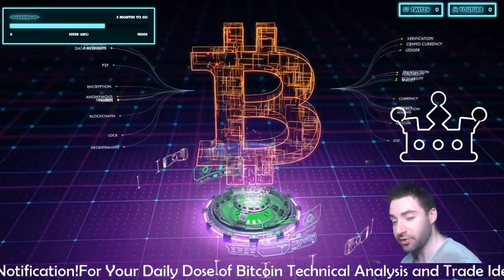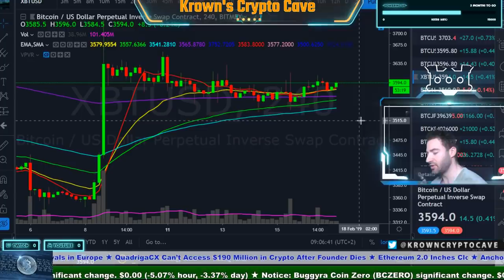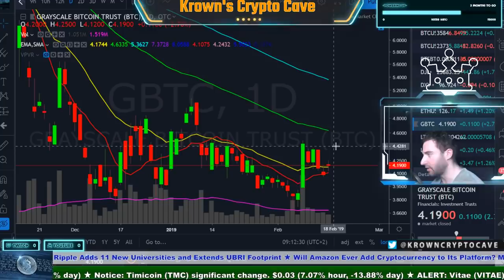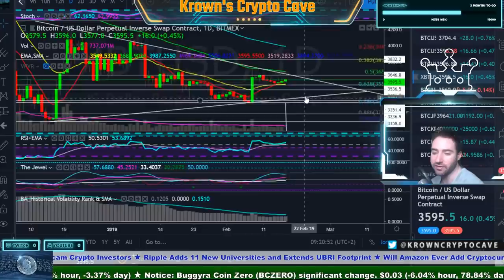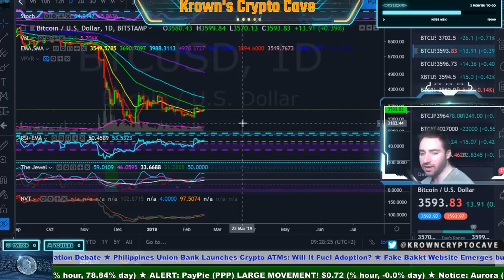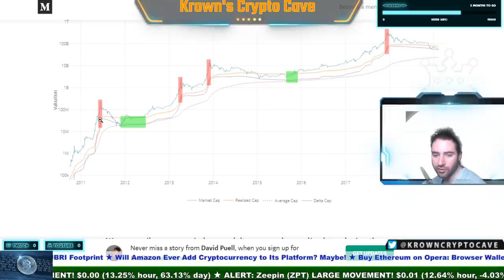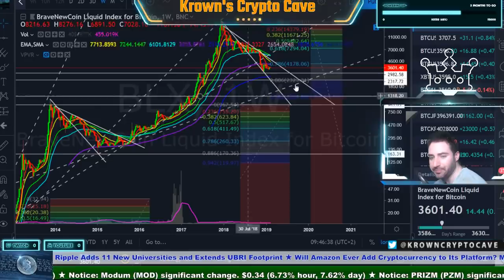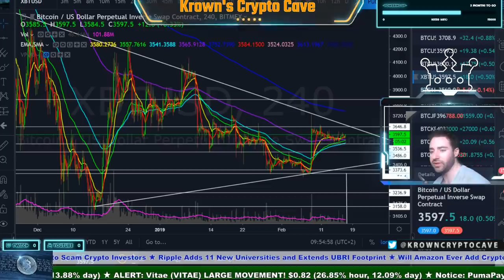Bitcoin Doom & Moon Paths! February 2019 Long Term Price Prediction, News & Trade Analysis